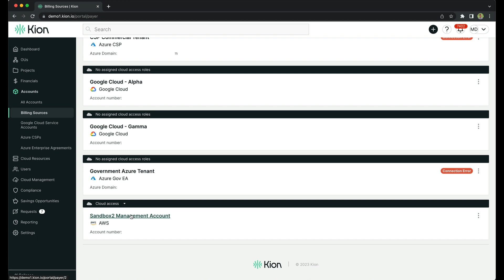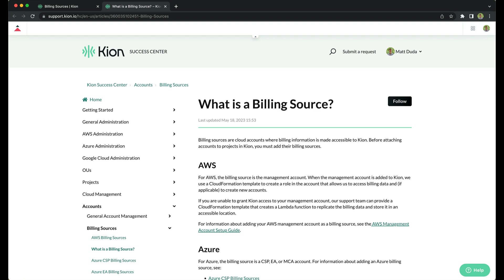Billing Sources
Kion helps you streamline the cloud billing process across multiple cloud providers and gain better control over your financial reporting.